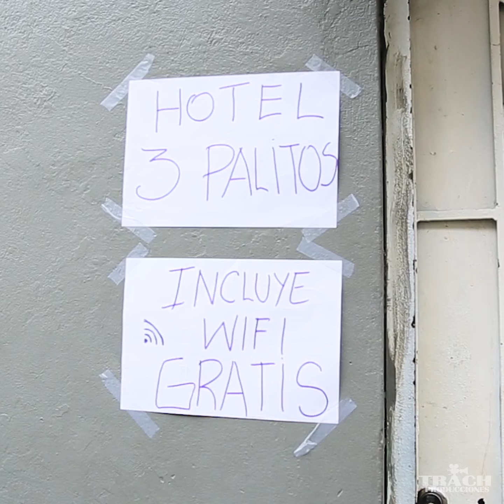calle y risas todos quieren con franchesca